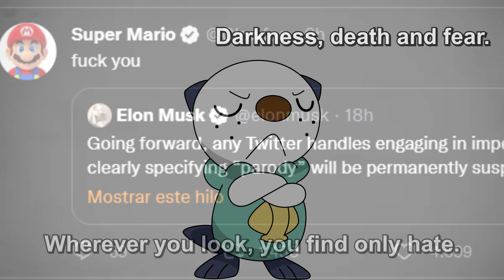Un Oshawott POSITIVO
Siempre hay que ser positivos... O al menos intentarlo.

Basado en Don't Hug Me I'm Scared Episode 3.